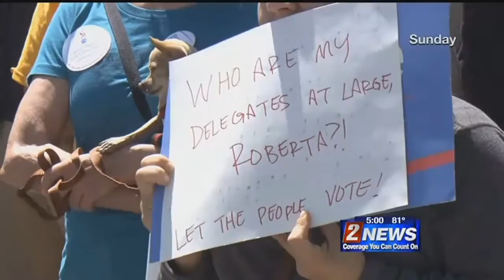5/18 - 5pm - Rift in Nevada Democratic Party